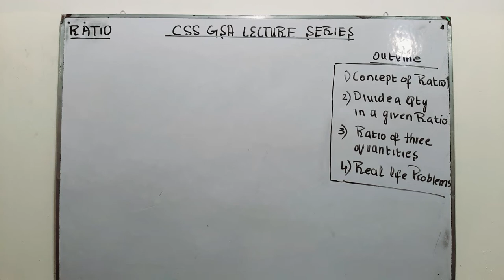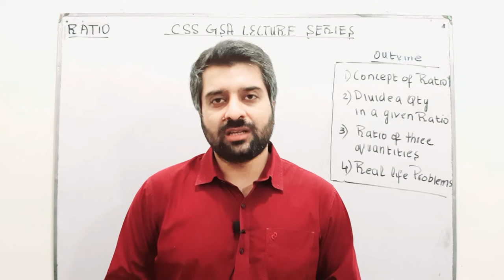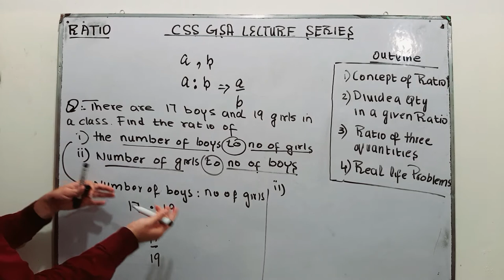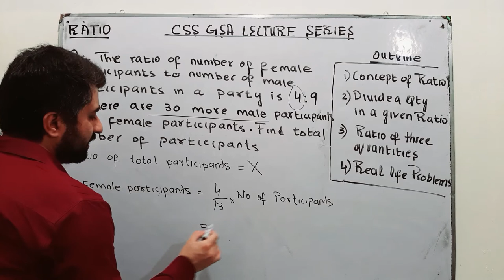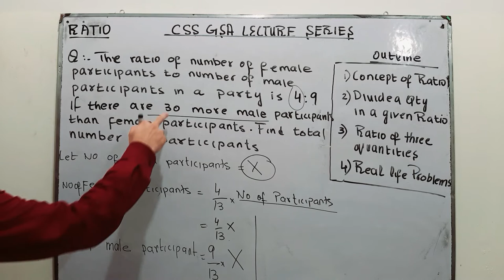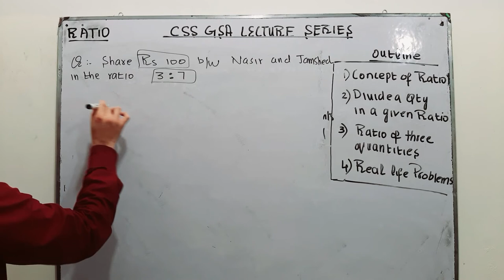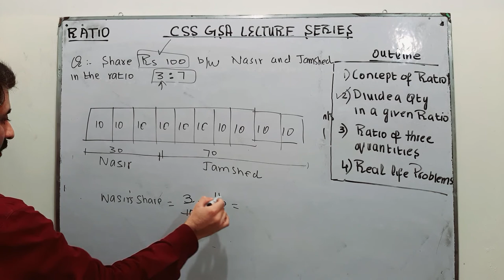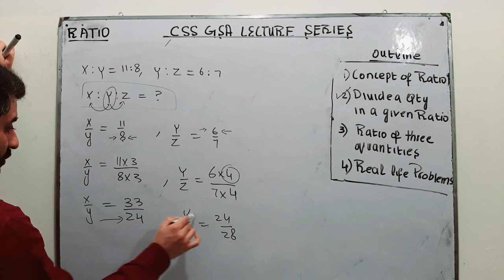Css General Ability Lecture Series Lec 12 Ratio